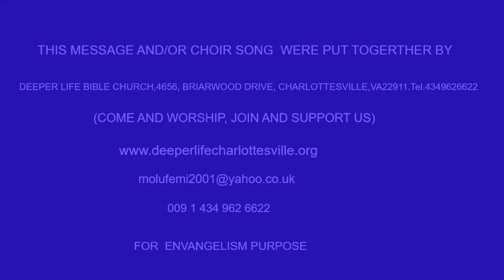THE PRIVILEDGE OF SERVING GOD BY PAS W F KUMUYI